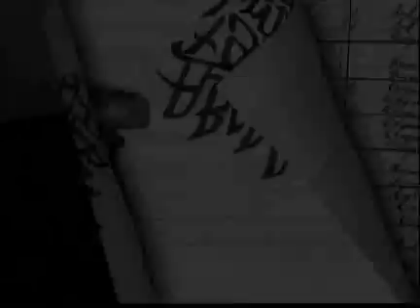nrpp capitulo #74 (1 5)